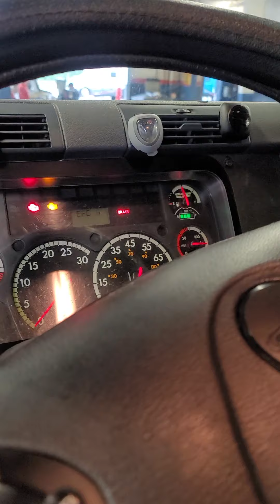"DAY AND LIFE OF LEASE SEMI TRUCK OPERATOR BREAKDOWNS COSTLY "